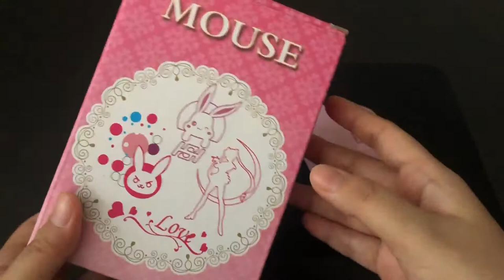Sailor Moon wireless gaming mouse | Detailed Review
0:00 INTRO
0:17 ABOUT THE PRODUCT
0:54 UNBOX
2:34 POSITIVE REVIEW
3:19 NEGATIVE REVIEW